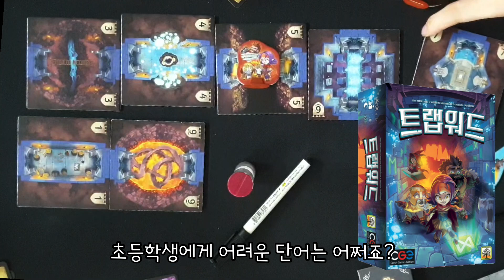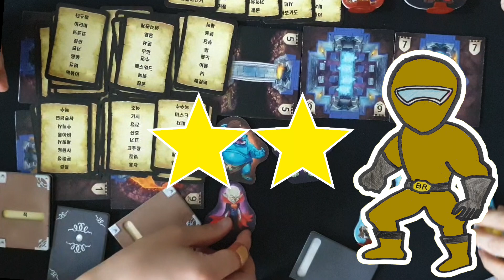[보드레인저] 166-3. 트랩워드 솔직한 리뷰 + 수업 아이디어